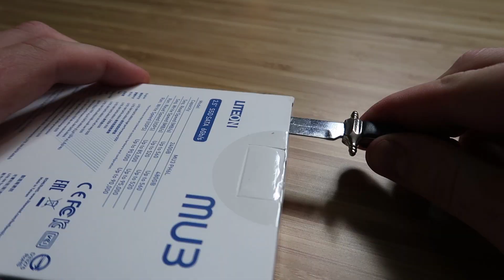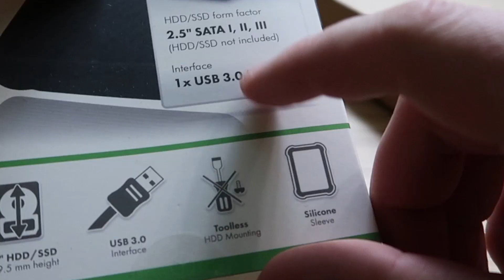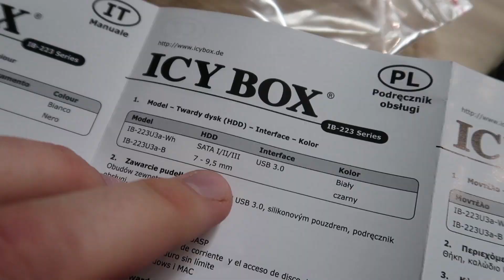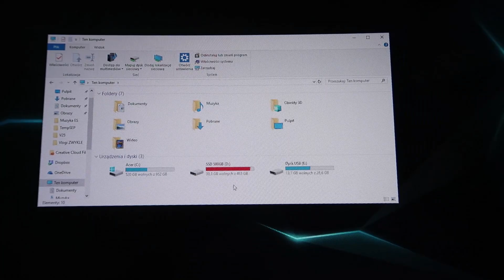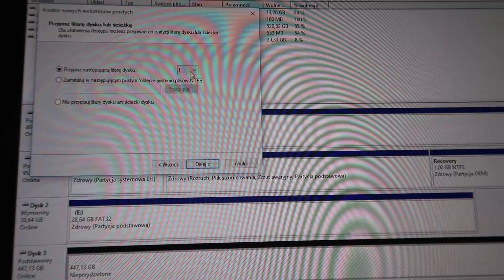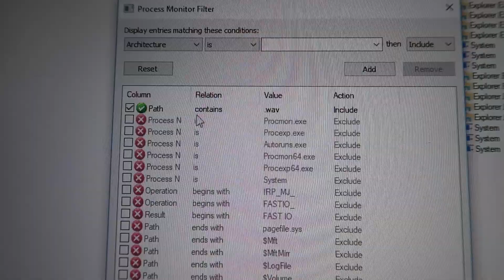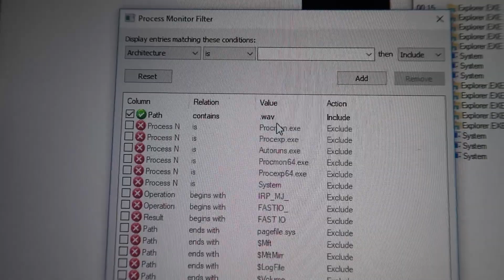MILIONY PIKSELI NA LAPTOPIE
Wbijajcie także na socialki, takie jak facebook:
Snap - ziemniakization